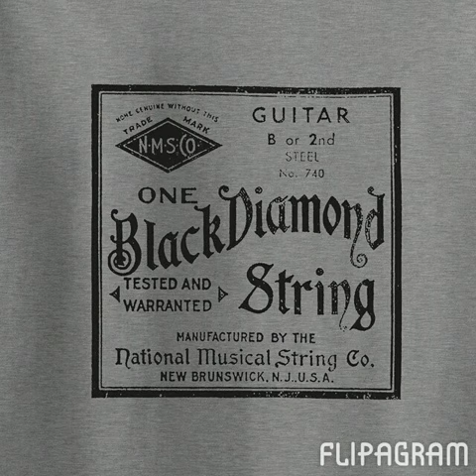Happy Holidays from Skillet Licker Designs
Happy Holidays from Skillet LickerDesigns. All of our designs are available throughout the entire year. We ship internationally as well.

ABOUT SKILLET LICKER DESIGNS: Our clothing apparel line is currently made of 100% cotton t-shirts, with woodcut images (developed by our own professional artist) of Blues, Bluegrass, Country, and Folk Music personalities (Bill Monroe, Maybelle Carter, and Tony Rice) silkscreened on them. We also specialize in screen printed Vintage Montgomery Ward and Sears Roebuck Catalog advertisements of musical instruments such as guitar (Recording King), guitar strings (Black Diamond Strings), and banjo (Bacon and Day Silver Bell Banjos). Our second production run consists of blues musician images (Blind Boy Fuller, Reverend Gary Davis, Son House, and Robert Johnson) as well as tributes to instruments such as the Bluegrass Mandolin, Les Paul Guitars, and Telecaster Guitars.

WE ALSO DO CUSTOM APPAREL!! Skillet Licker Designs also has the ability to produce silk screen printed images, DTG digital printed images and embroidery on a variety of items for promotional use in fundraisers, businesses, and band merchandise. We have our own “in house” art department or we can take images directly from clients.